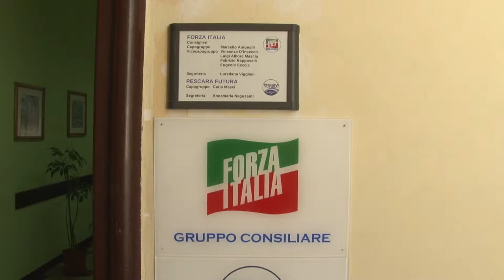Forza Italia denuncia l'emergenza scuole Pescara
Emergenza scuole a Pescara. Ne ha parlato questa mattina in conferenza stampa a Palazzo di Città il consigliere comunale Forza Italia Eugenio Seccia,